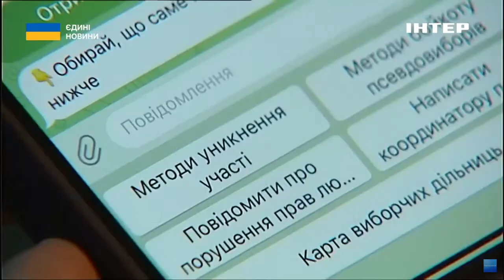Як уникнути участі у псевдовиборах: поради від руху "Жовта стрічка"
Активісти руху спротиву "Жовта стрічка" запустили телеграм-бот з інструкцією, як нашим громадянам уникнути участі у фейковому голосуванні. Що це за поради, а також яка атмосфера нині на тимчасово окупованих територіях, ми розпитали в активістки цього руху, яка живе на лівому березі Херсонщини.